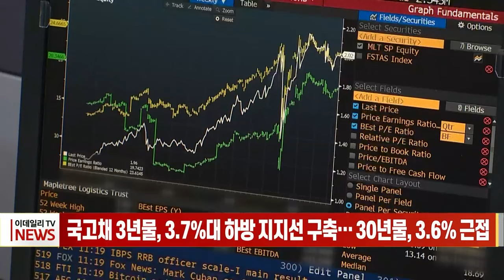국고채 3년물, 3.7%대 하방 지지선 구축... 30년물, 3.6% 근접 (20231115)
국고채 3년물, 3.7%대 하방 지지선 구축... 30년물, 3.6% 근접